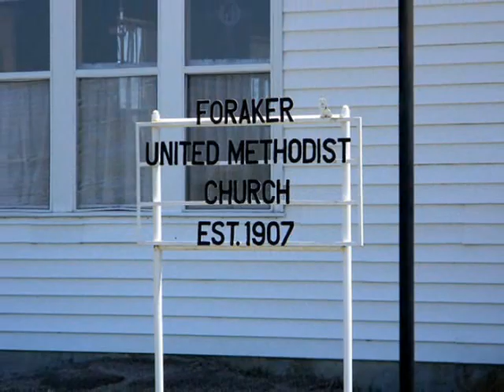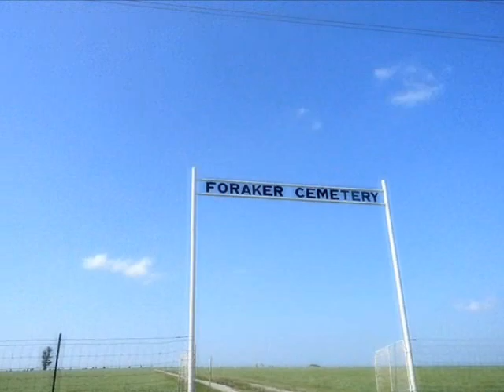The ghost town of Foraker, Oklahoma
Foraker, located a few miles west of the Tall Grass prairie preserve, was named for a U.S. senator from Ohio.  The town experienced two booms: first in agriculture (corn, alfalfa, cattle, hogs) and second as a shipment point serving the Burbank Oil Field. Once it had 2,000 residents; and today has less than 30 people.

Located in the northwestern part of the Osage Nation (now Osage County) in the rolling plains, a government townsite was platted under the supervision of the Department of the Interior and a post fffice established on February 13, 1903.  In 1908, the town advertised itself as In the heart of of a farmer's and stockman's paradise.  It's motto was "Foraker -- one of the best Little Towns in the state."

By 1909 the population living within the incorporated city limits was estimated at five hundred, and had a trade radius of approximately twenty-five miles. The town was served by the Midland Valley Railroad and a second line had been surveyed through the area, crossing at Foraker. The second rail line was never built.

Corn and alfalfa were the principal crops in an area rich in natural pasture, allow Foraker to become one of the best hog and cattle producing sections in Oklahoma.

Though it was only four years old, Foraker resembled a much older city. Concrete sidewalks were built throughout the business district, and much construction was underway.  Already in operation were two banks, the Bank of Foraker (failed 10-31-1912) and the First State Bank of Foraker.  There were two drugstores, three hardware stores, six mercantile stores, two grocery stores, two lumberyards, two livery stables, two grain elevators, and other necessary retail establishments.  There were also three newspapers, the Foraker Tribune, the Foraker Free Press, and the Foraker Sun, as well as three churches and active fraternal organizations.

Two blocks had been designated for a public park, $30,000 dollars in bonds had been voted for a light and water system, and a new $20,000 school building had been completed.  In 1924, at the height of the oil boom, a $6,000 gymnasium was added.  Previous to the water system, the town had suffered two devasting fires that destroyed businesses and homes.  Freight and passenger service into and out of Foraker had tripled within the first year of rail service.

After a rapid beginning, Foraker stagnated until about 1920, when oil was discovered in the Burbank area some fifteen miles to the south.  The town was the nearest shipping point to the new oil field and had another boom period, when, for a time, it became the center for the distribution of oil-field equipment and supplies.

A branch rail line, the Osage Railway was extended from Foraker into the oil-producing area, terminating at Lyman.  It was not for passenger service but was used for the shipment of tank cars of petroleum products. The population of the town jumped to over two thousand, and several new business buildings and homes were constructed.  Because the oil was not found in the area immediately adjacent to Foraker, the town escaped the boom town mentality and did not suffer the rough and lawless times of many of the true oil-field towns.

With the decrease in oil production during the 1930s and  the consoliidation of farms and ranches, the population began to decline.  The area refineries began closing after WWII, and the Osage railroad was bandoned in 1953, followed by the Midland Valley in 1968.  New highways bypassed the town and Foraker became an isolated community, further contributing  to its decline.

The First State Bank of Foraker (Originally the Citizens State Bank, which briefly converted to a national charter), merged with the American Exchange bank in the oil boom town of Shidler in May of 1931, only to fail, like so many banks during the Great Depression, on July 11th, 1933.  The high school was closed and consolidated with the Shidler school district in 1955/56.

Many of the empty buildings were gutted by fire and demolished and none of the original business district stands today.  Much of the town has returned to pasture, with steps and sidewalks leading to nowhere.  The old railway bed winds it's way through the prairie, long silent.  The old depot was moved to Shidler, and though in poor repair, still stands.

The old Methodist church and a few scattered homes amongst the bits of brick and concrete are all that remain.